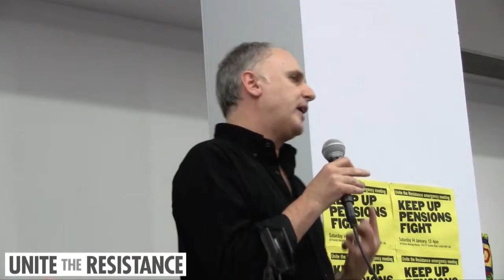Sean Vernell - Unite the Resistance Emergency Meeting